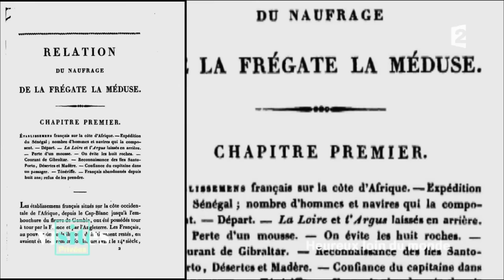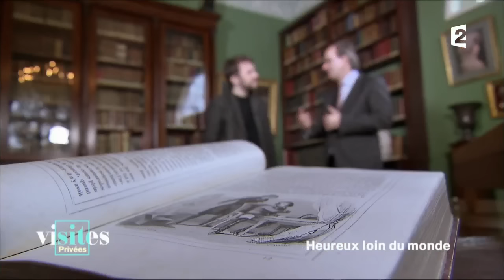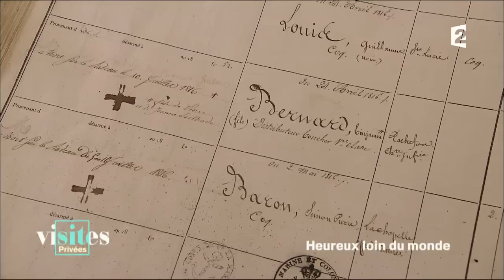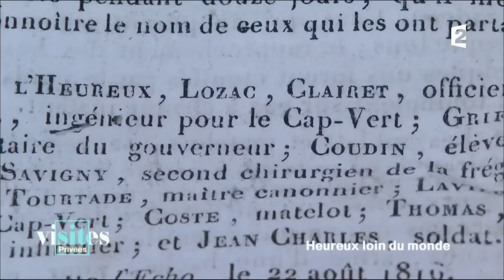Le Radeau de la Méduse - Visites privées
Le 2 juillet 1816, la frégate de la méduse s'échoue au marge de la Mauritanie. Immortalisé par le peintre Théodore Géricault, dans une œuvre exposée au Louvre, ce véritable désastre est le plus célèbre naufrage de France. Découvrez l'histoire fascinante de cette tragédie et du tableau qui en a découlé.